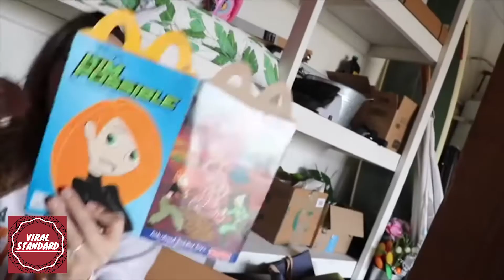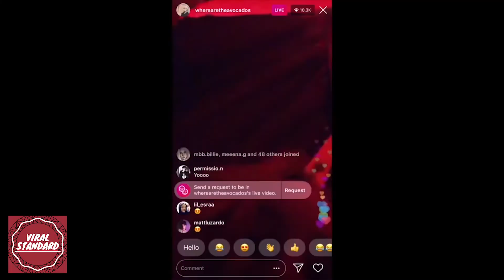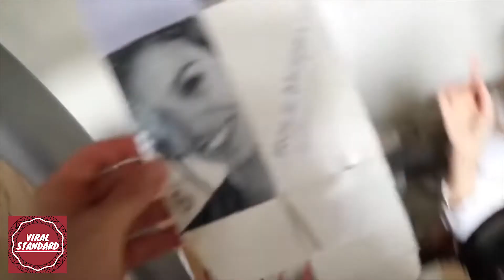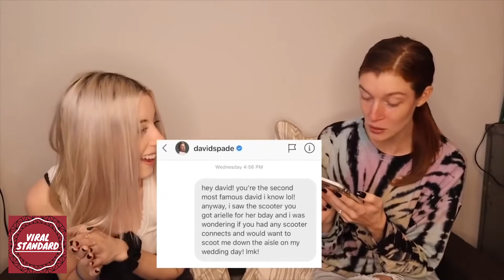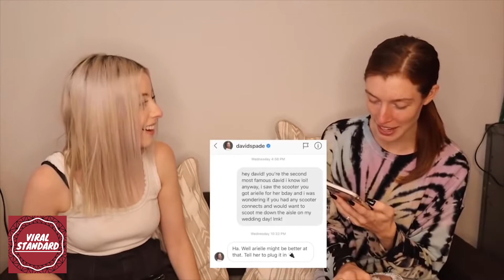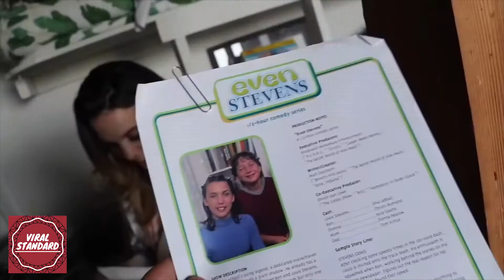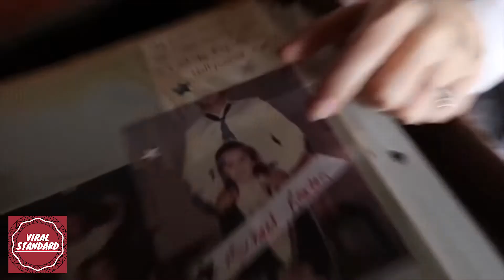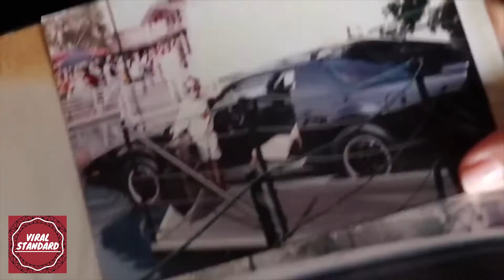BEST VLOG SQUAD FUNNIEST CELEBRITY MOMENTS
VLOG SQUAD'S BEST / FUNNIEST CELEBRITY MOMENTS (FT. BILLIE EILISH, JOHN STAMOS, DAVID SPADE, BLAKE LIVELY, MIRANDA COSGROVE, CHRISTY CARLSON ROMANO, ANNE HATHAWAY, FREDDIE MERCURY)

This video includes:
David Dobrik, Natalie Noel Marduena, Corinna Kopf, Jeff Wittek, Scotty Sire, Toddy Smith, Alex Ernst, Zane Hijazi, Heath Hussar, Josh Peck, Jason Nash, Matt King, Carly and Erin, Carly Incontro, Kristen McAtee, Erin Gilfoy, Mariah Amato, UGH ITS JOE, Jonah,

ScxnzmEqt0jJg